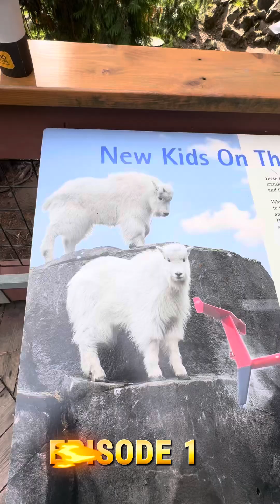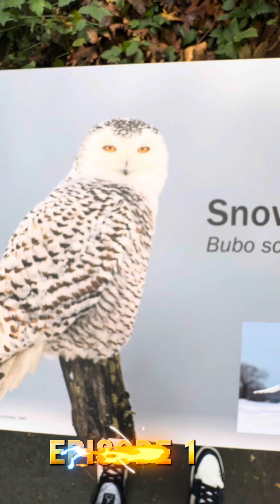Travel blog Oregon ZOO EPISODE 1